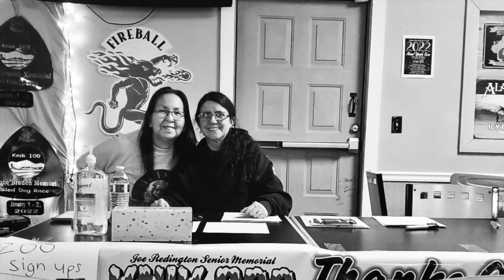DIY :AMAZING NEW LOOK TO TONGUE AND GROOVE IN OUR GUEST CABIN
Let us Lance and Robin, show you how we add Knotty Pine Tongue and Groove to the inside of our Guest Cabin. We hope you Enjoy. God Bless.